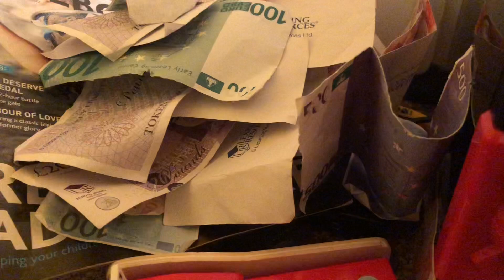FillingThe cash machine￼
Facebook.com/Ball And Machanhill Productions